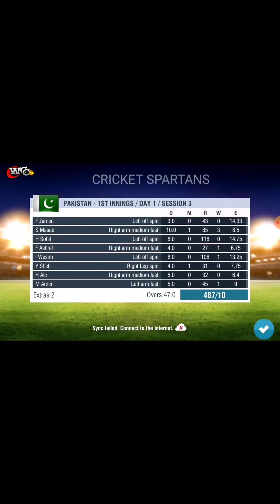india batting(487/10)highlights.. TestSeries indiavsPakistan 1st innings